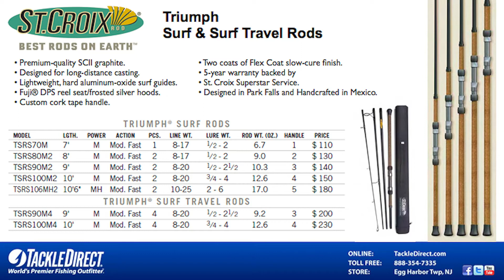St Croix Triumph Surf Rods and Travel Rods at TackleDirect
Dave Colley and Capt. Ed Berger discuss the advantages and features of the St Croix Triumph Surf Rods and Travel Fishing Rods in the TackleDirect Flagship Retail Store in Egg Harbor Twp., NJ.